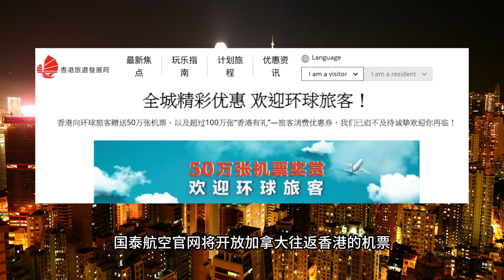疯狂抢票！免费中国加拿大往返机票限时送！全球旅游复苏活动，先到先得！速度注册！ | 多咨处（S2 Consulting）| 加拿大🇨🇦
疯狂抢票！免费中国加拿大往返机票限时送！全球旅游复苏活动，先到先得！速度注册！

微信： S2Customercare

小鹅通（中国频道）：S2CONSULTING
知乎: S2 Consulting
新浪微博: 多咨处一站式咨询公司
小红书: 多咨处

多咨处关键字
多咨处